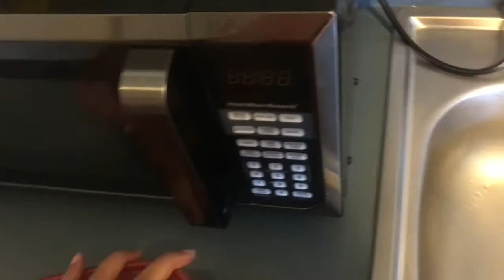VLOGGING MY LIFE AS A SINGLE MOM